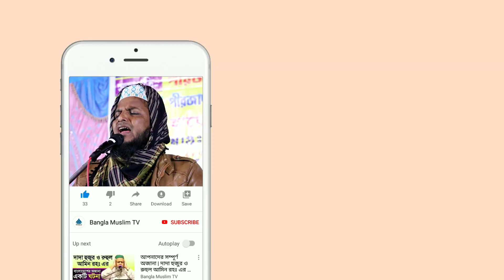এই রমজানের সেরা একটি গজল | মাওলানা সাইফুল্লাহ সাহেব | Bangla gojol